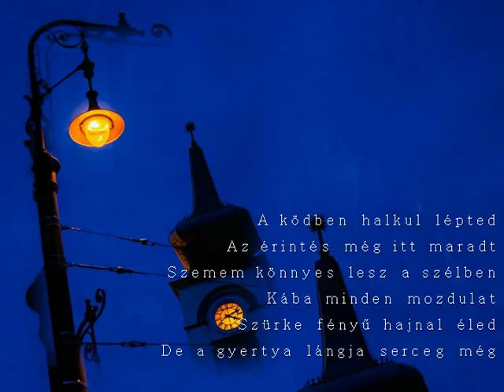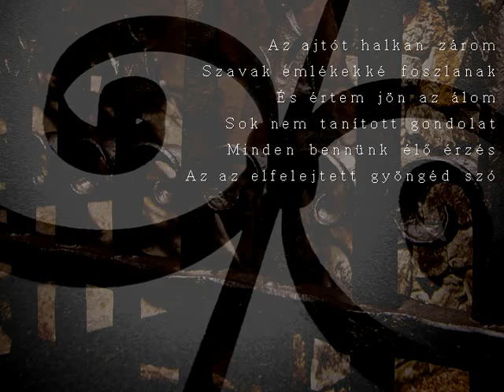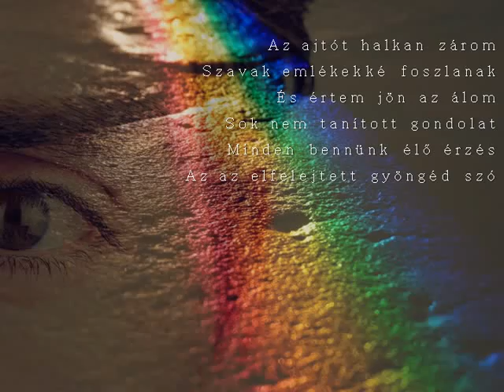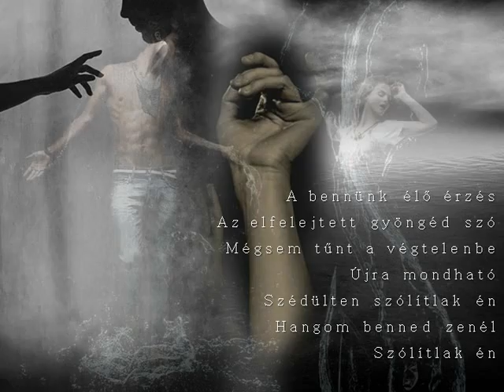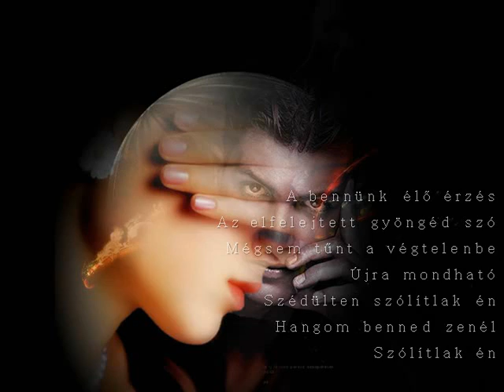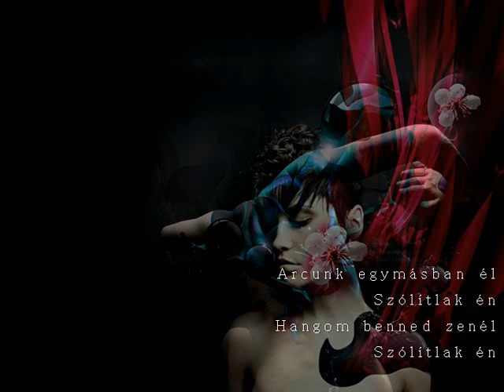Szólítlak - Téli Márta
zeneszerző: Lerch István
szövegíró: Téli Márta
Téli Márta: „Magamról röviden: a Színművészeti Főiskola és a Bartók Béla Jazz Konzervatórium elvégzése után a bostoni Berklee College of Music ajánlott teljes tanulmányi ösztöndíjat, mely lehetővé tette, hogy 1988 és 1992 között Pat Metheny egykori iskolájában, első magyar énekesnőként tanulhassam tovább a jazz, az éneklés, a zene titkait. Amerikai tartózkodásom alatt többrészes műsort készített velem a Bostoni Televízió, majd New Yorkban színésznőként és koncertező énekesnőként is felléptem. 1992. őszén tértem haza, s azóta Magyarországon négy CD-t adtam ki…”

Dalszöveg

A ködben halkul lépted
Az érintés még itt maradt
Szemem könnyes lesz a szélben
Kába minden mozdulat
Szürke fényű hajnal éled
De a gyertya lángja serceg még

Némán állok, és már értem
Minden összeér
Szédülten szólítlak én
Hangom benned zenél
Szólítlak én
Arcunk egymásban él

Az ajtót halkan zárom
Szavak emlékekké foszlanak
És értem jön az álom
Sok nem tanított gondolat
Minden bennünk élő érzés
Az az elfelejtett gyöngéd szó

Mégsem tűnt a végtelenbe
Újra mondható
Szédülten szólítlak én
Hangom benned zenél
Szólítlak én
Arcunk egymásban él

A bennünk élő érzés
Az elfelejtett gyöngéd szó
Újra mondható
Szédülten szólítlak én
Hangom benned zenél
Szólítlak én

Arcunk egymásban él
Szólítlak én
Hangom benned zenél
Szólítlak én